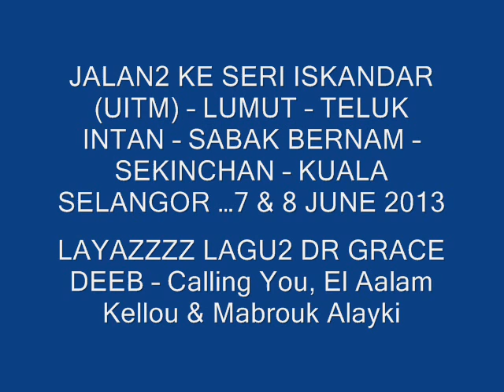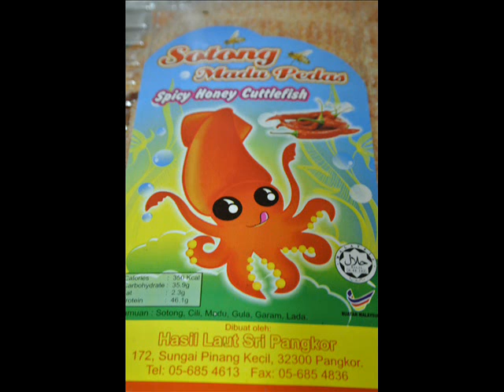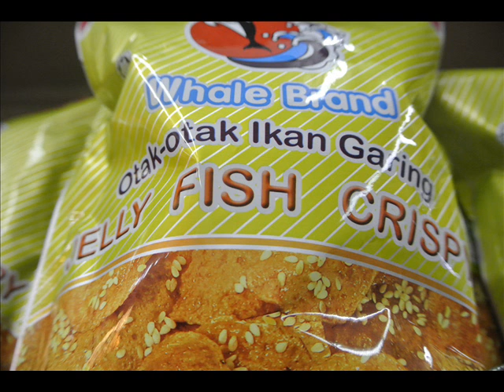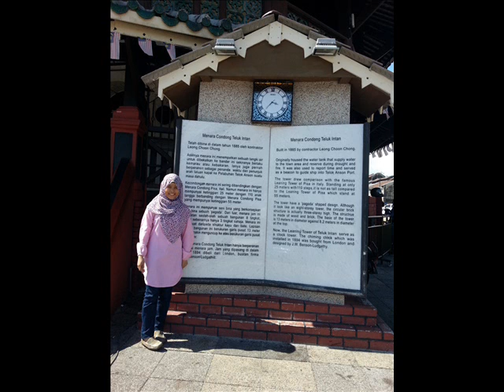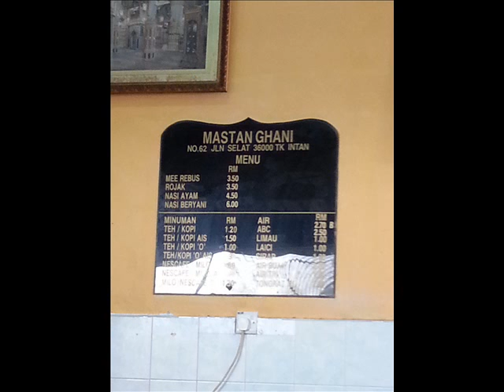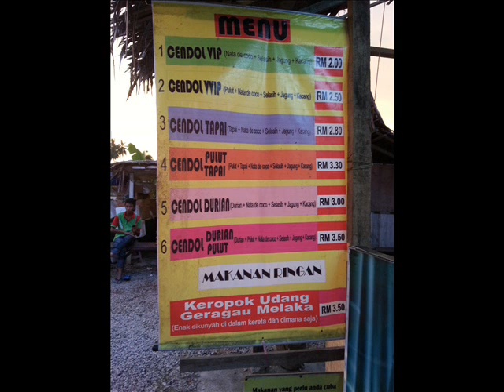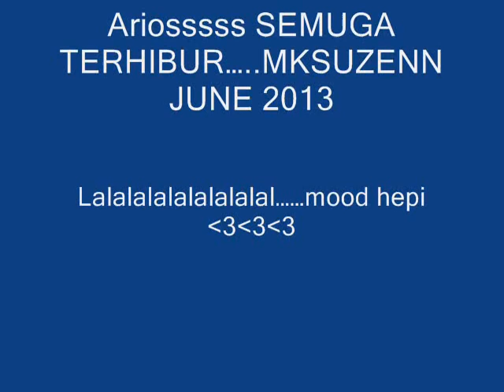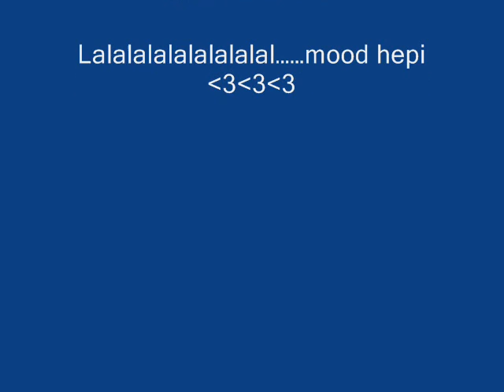PERAK - Lumut & Kuala Selangor 7 & 8 June 2013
JJCM di Sri Iskandar - Telok batik - Lumut Waterfront / Jetty - Teluk Intan - Sekinchan - Kuala Selangor.